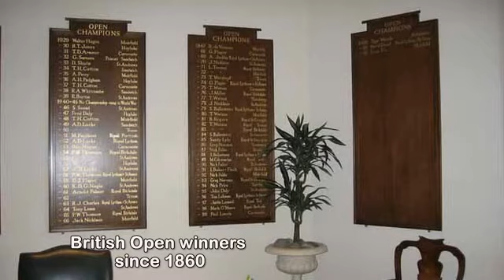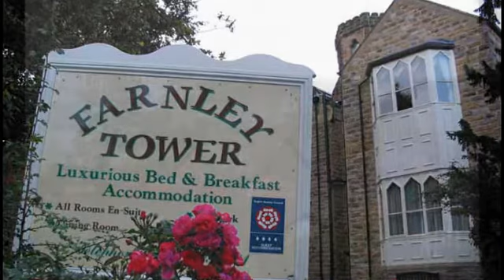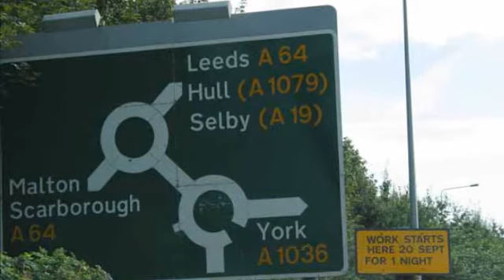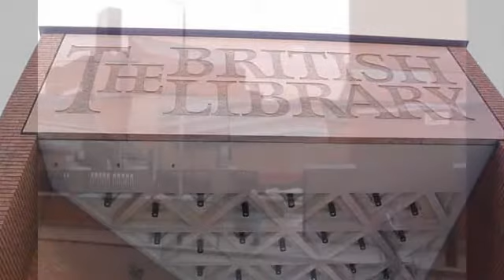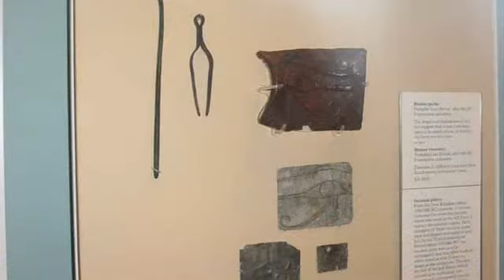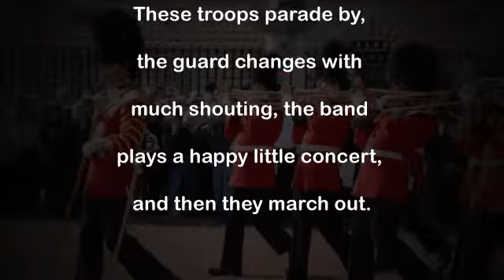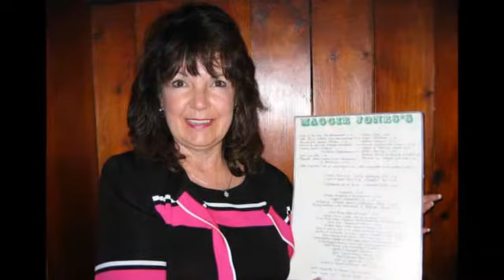2000 Great Britain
Great Britain